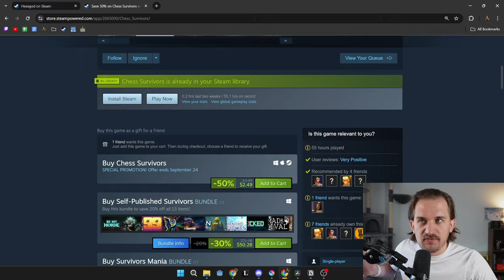Why I Turned Down a Publishing Deal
As a solo indie game developer I have to go with my gut and given my current funding and vision for Hexagod, working with a publisher just isn't the right decision for me right now.. but only time will tell if this was a mistake.